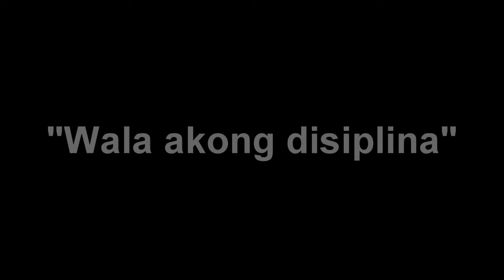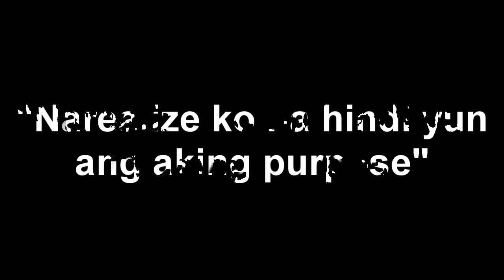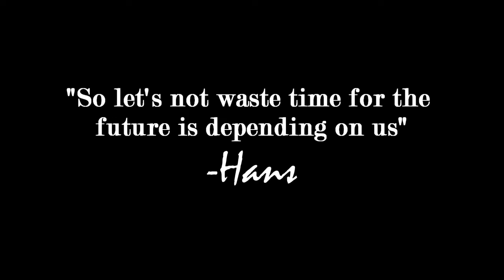HOPE OF FUTURE (Science, Technology and Earth | A 9-Bonifacio Film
Directed by: reian Ashley Castro
Edited by: Reian Ashley Castro and Hannah Gail Abuel
How youth Can Save the Environment HOPE OF FUTURE (Science, Technology and Earth)
Maccapuno Production | An Anaconda Entertainment
Special Thanks to Nature Spring